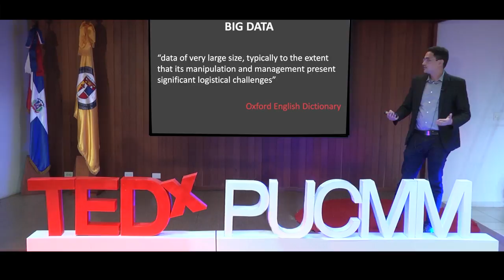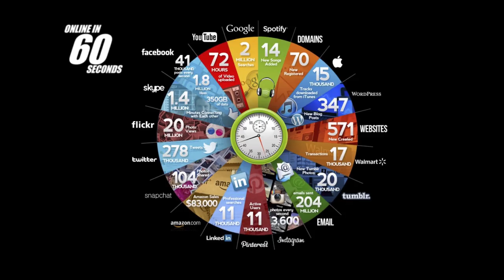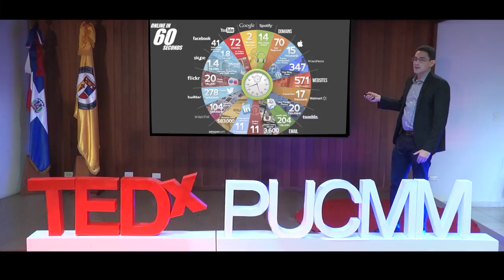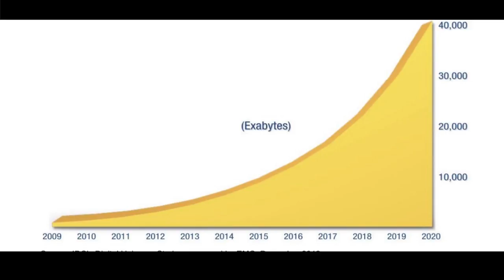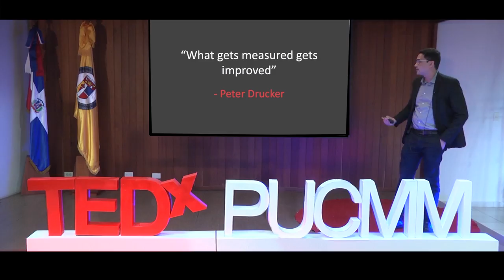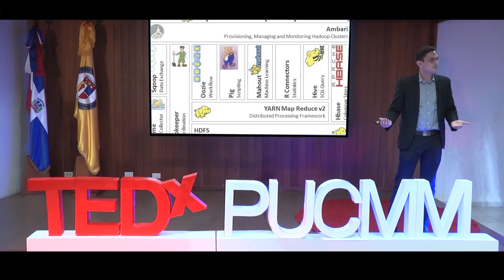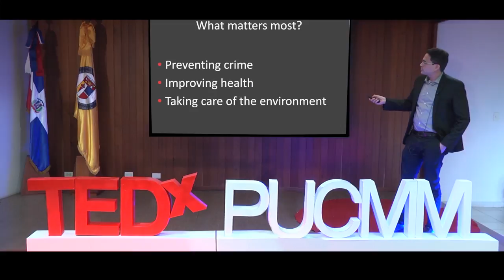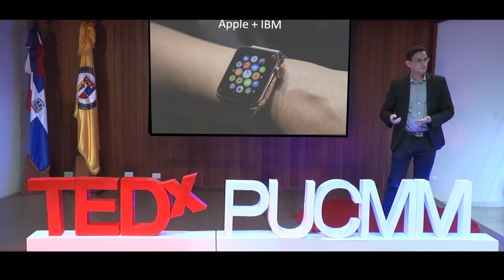How Big Data Impacts Young People's Lives | Kiero Guerra | TEDxPUCMM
Dr.Guerra a young psychology professor captivated his audience with a subject which is very relevant and interesting. Big Data is not a new topic, but Dr. Guerra is concerned about how much data young people are creativing and publishing through social media every day. His purpose is to help them realize the possitive or negative impact Big Data can have in their lives.He finishes his journey through it by leaving them a question to reflect on, "How is Big Data impacting your life?"

 Dr. Guerra is a full-time psychology professor at a private university, Pontificia Universidad Catolica Madre y Maestra, in Santiago, Dominican Republic. He currently conducts research in classification methodologies, specifically improving statistical tools for longitudinal data analysis, and psychometrics, which include psychological tests standardization and validation for their use in the Dominican Republic. His substantive interests are academic and workplace performance, personality and emotions.